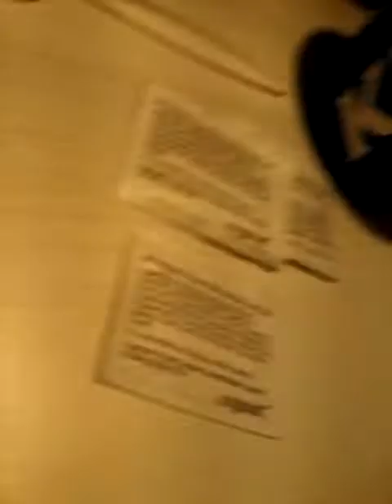Just hangin out pt1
We have fun at kfc and you can join us